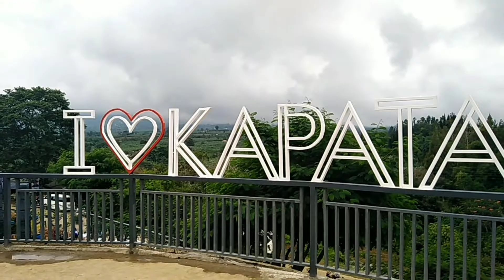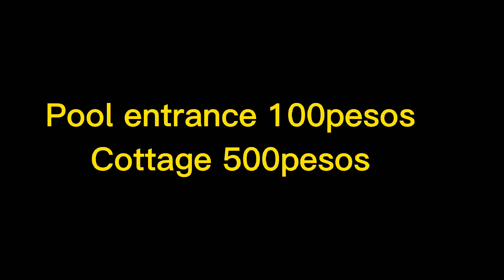Dhen Yhos Place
Super ganda this place mga kasweetie... Dili mo magmahay😍